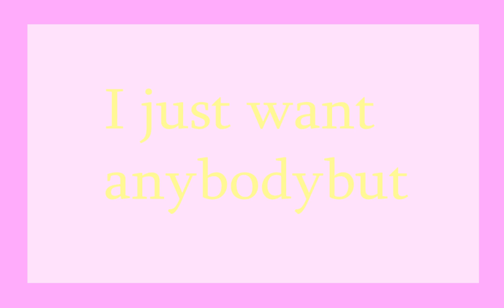Anybody else meme